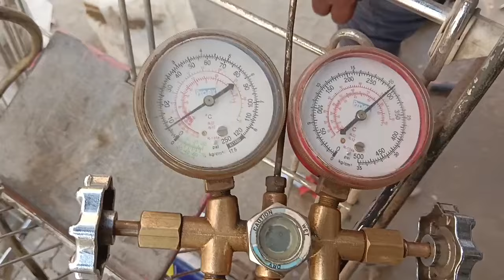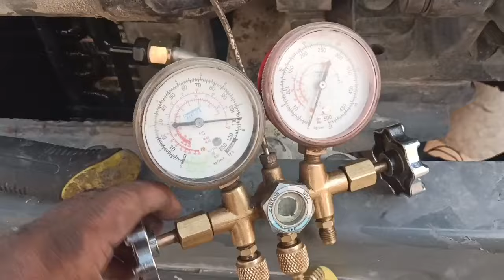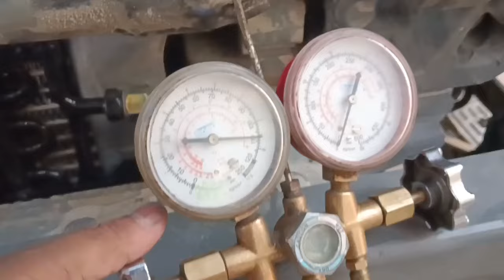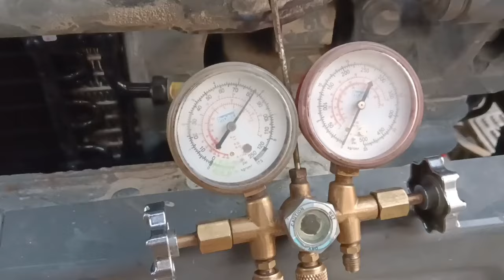AC Installation on Mercedes Truck | Air Conditioner Installation Process Complete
truck air conditioning system
air conditioner installation car
installation of air conditioning system
bus air conditioner installation
24v air conditioner for truck
under dash ac unit installation
nekpokka 24v dc air conditioner
Track auto air installation
Track under dash ac unit
air conditioner fitting track fitting
Under Dash ac installation
under dash ac unit
Air conditioner truck
AC Installation Mercedes Benz MP2
AC fitting process completed
AC Gas Refill In Truck
12v under dash air conditioner
truck air conditioner 24
24 volt truck air conditioner
truck air conditioner